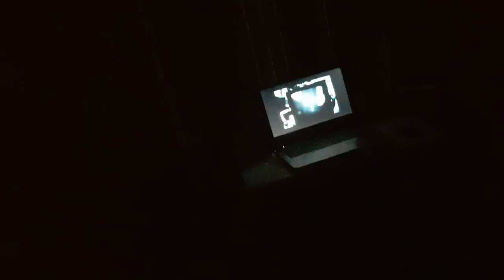Frederick Stadler Art Room to Aphex Twin's "Come to Daddy"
This music video uses the song "Come to Daddy" by Aphex Twin. Special thanks to Richard D. James AKA Aphex Twin for hopefully letting me keep this video up.

The video features artwork painted by Frederick Stadler in his room. Aphex Twin's song is linked below:

Just a warning: this link may disturb some viewers.